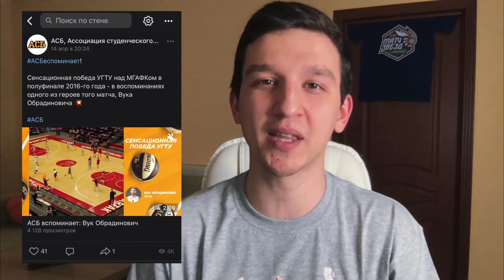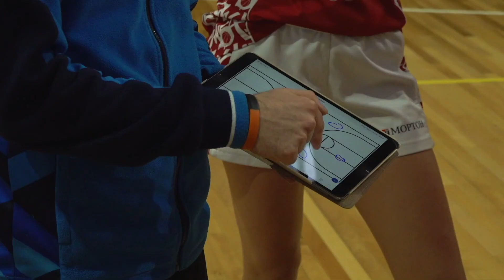АСБ Вне игры: Анастасия Стопкина #3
Анастасия Стопкина - Вне игры! 🔥

Новый выпуск нашей карантинной рубрики на этот раз украсит лидер ДВФУ и звезда женского чемпионата Настя Стопкина💫

Из этого видео ты узнаешь, почему ДВФУ - разъяренные тигрицы в Лиге Белова, и зачем Настя платила фотографам на Матче звезд (ну и еще много всего интересного😉)

Устраивайся поудобнее, не забудь поставить Насте лайк и будь "Вне игры" вместе с нами!💥